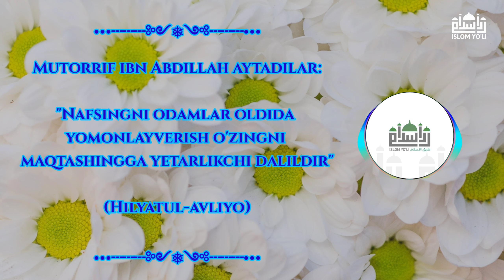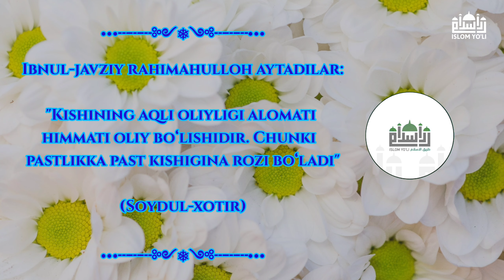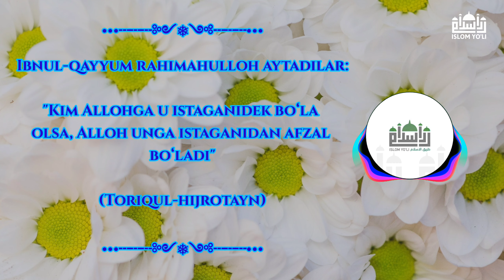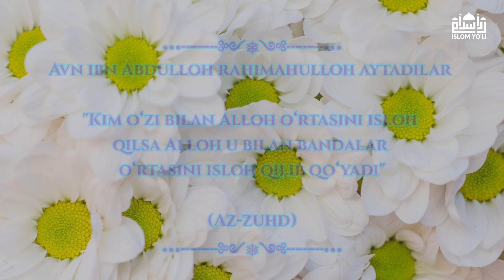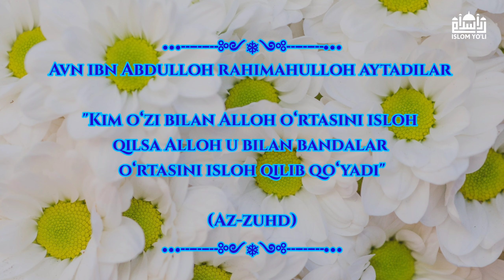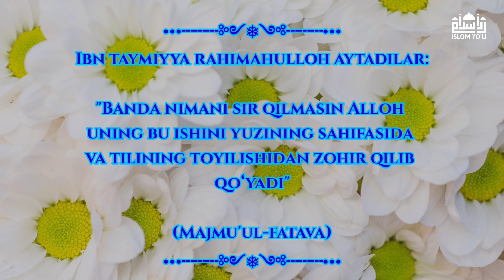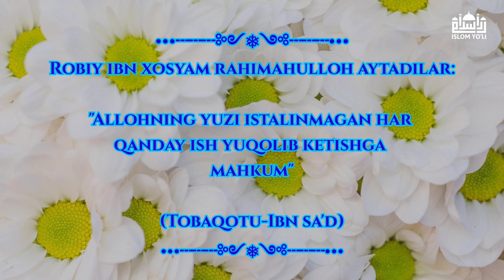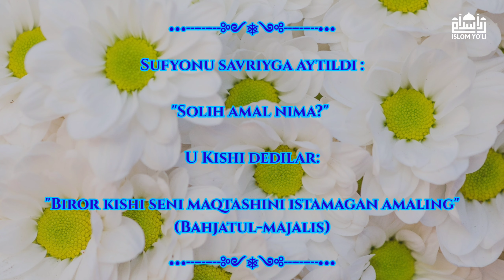11-dars “Ayollarga nasihatim” Koʻp shikoyat qilish, oʻlikka baqirib yigʻlash. Ustoz Abdulhadiy Domla